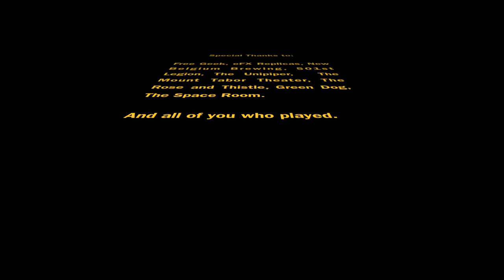Cloud City Trivia Tournament Promo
A second pass of the footage I shot during the Cloud City Trivia